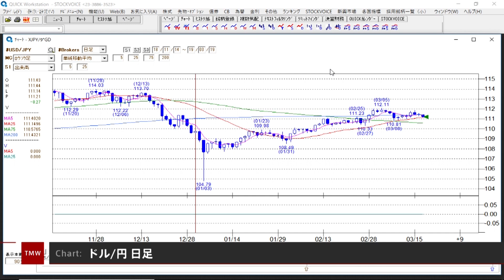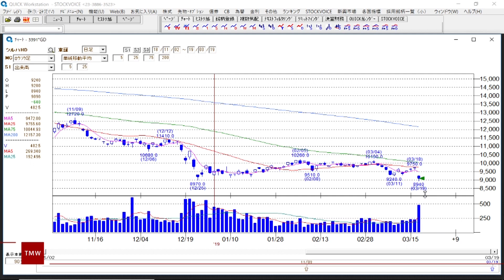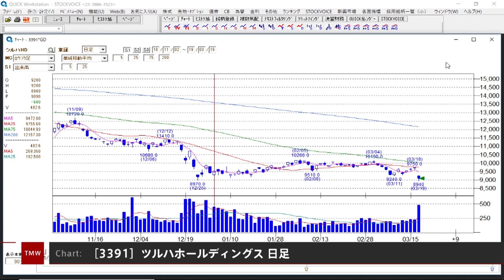ゲスト 3月19日 マネックス証券 金山 敏之さん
本日の出演/マネックス証券 金山 敏之さん